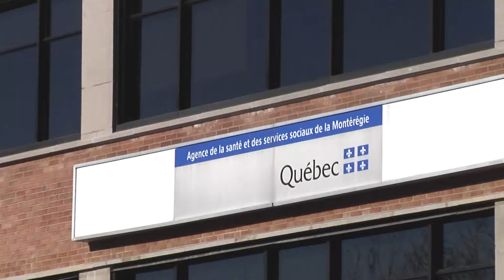FSSSS CSN 2